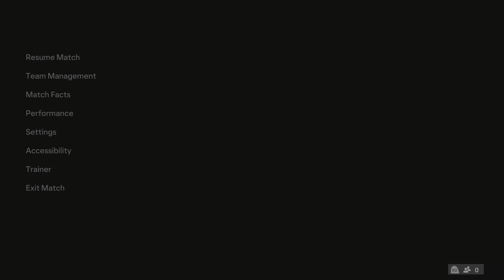PSG vs BARCELONA 3-5 Online Seasons Competitive 4k Realitic Gameplay PS5 2024EA SPORTS FC 24_2024